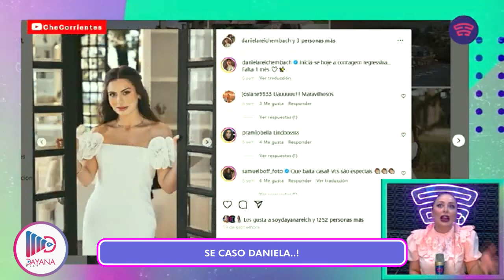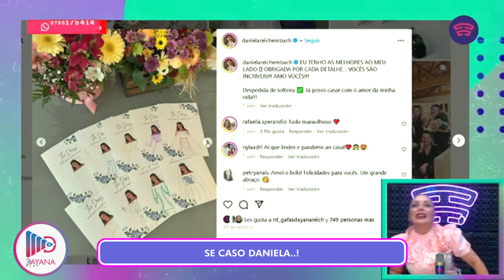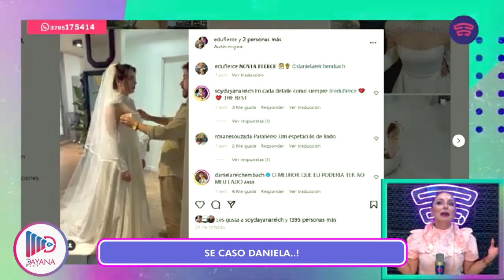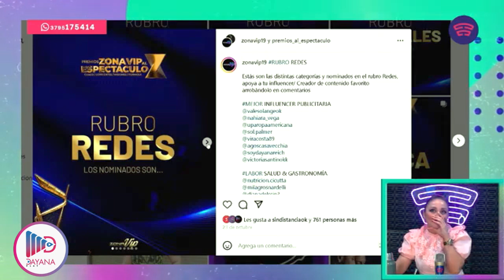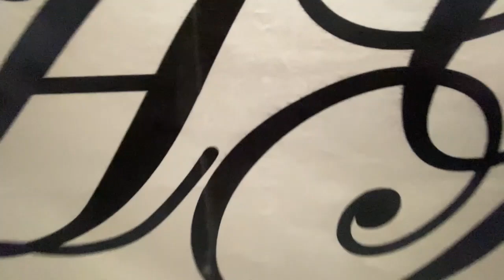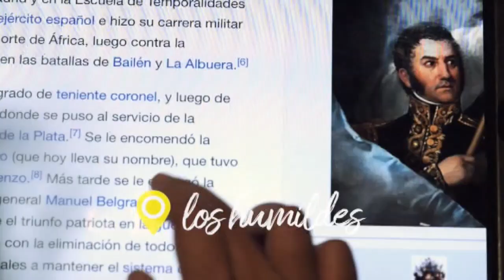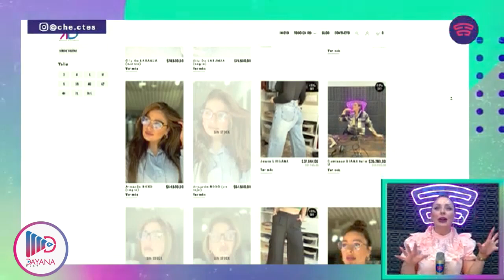📺 DAYANA PLAY 📺 04_11_2024